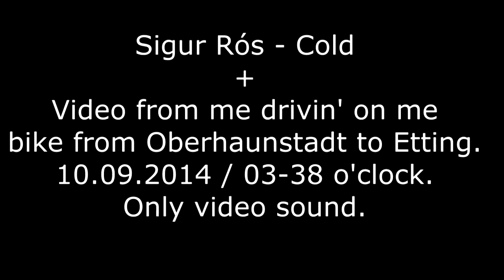10.09.2014 - 03-38 UHR - SIGUR RÓS - COLD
Did that.